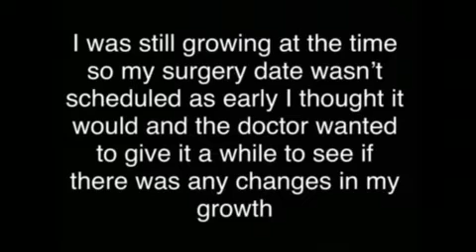I have an open bite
I know some of the stuff I was talking about in my blogs were funny and also gross but it’s true